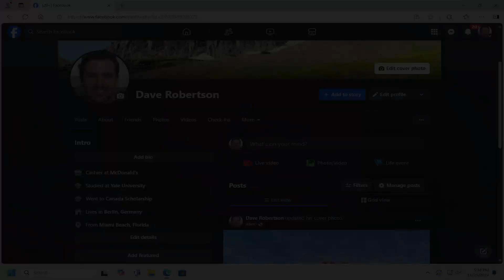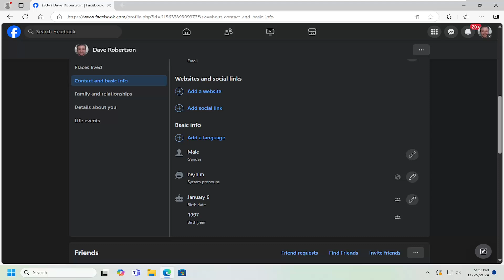How To Change Gender On Facebook - Full Guide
Changing your gender on Facebook allows you to accurately reflect your identity on your profile. Whether you're updating this information for personal reasons or reflecting a change, Facebook gives you the option to select from a variety of gender options or choose a custom gender. However, users may face challenges such as not finding the gender option in their settings, encountering restrictions due to account privacy, or issues with Facebook’s predefined gender choices. This full guide walks you through the steps to change your gender, ensuring that your Facebook profile accurately represents you while maintaining full control over who can see this information.

Issues addressed in this tutorial:
how to change gender on Facebook
how do i change gender on Facebook
how to change gender on Facebook pc